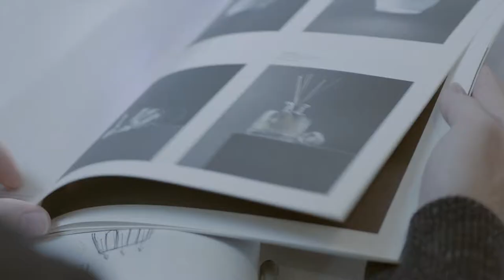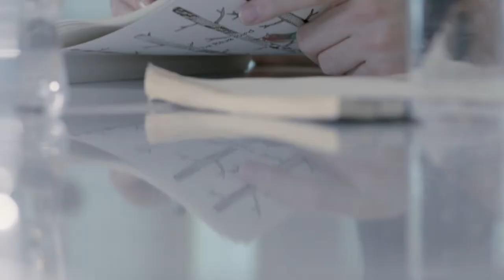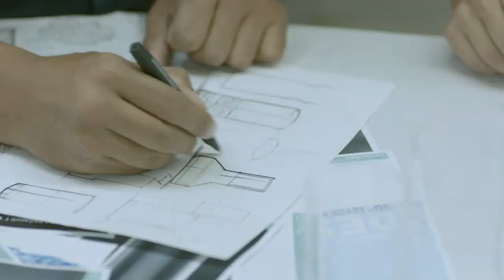Su OMNIA | Directed by Meta AKKUŞ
Paşabahçe için yapmış olduğumuz tanıtım filmi.

Ajans: Fabric House
Yönetmen: Meta AKKUŞ
Görüntü Yönetmeni: Serdar ÖZDEMİR
Senaryo: Meta AKKUŞ
Kurgu: Mehmet ATAN